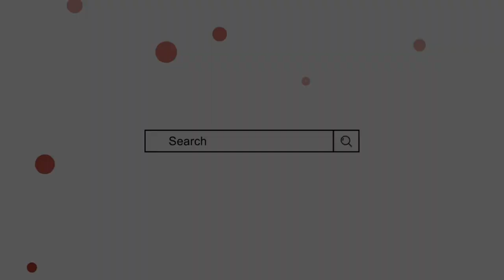Aarash name meaning in urdu | Arash naam ka matlab | by Mufti Sadaqat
آرش کے معنی, آرش کا مطلب, آرش نام کے معنی, آرش نام کا مطلب, آرش نام رکھنا کیسا ہے | از مفتی صداقت حسین قاسمی

Arash name meaning in urdu,
Aarash naam ka matlab,
Arash naam ke mayne,
Arash naam ka matlab,
Aarash naam ke mayne,
Aarash name meaning in urdu,
aarash name meaning,
Arish name meaning in urdu,
Aarish name meaning,
aarish naam ka matlab,
آرش کے معنی,
آرش نام کا مطلب,
آرش نام کے معنی,
عارش کے معنی,